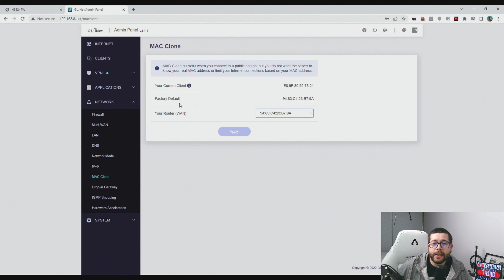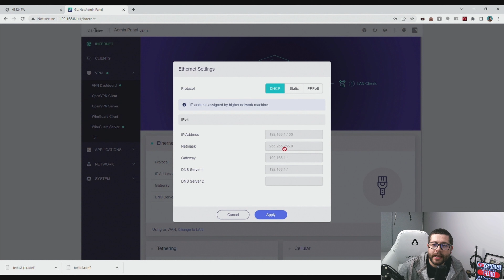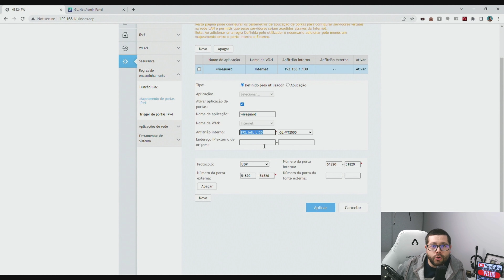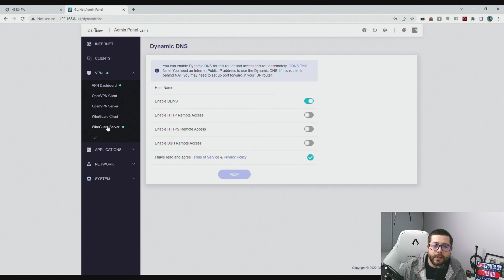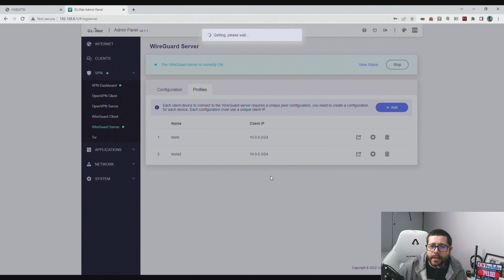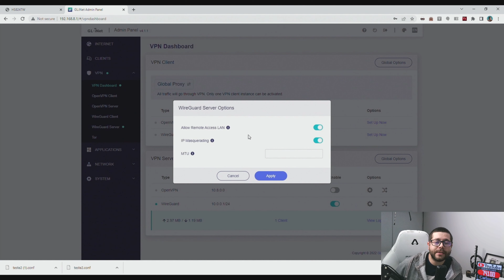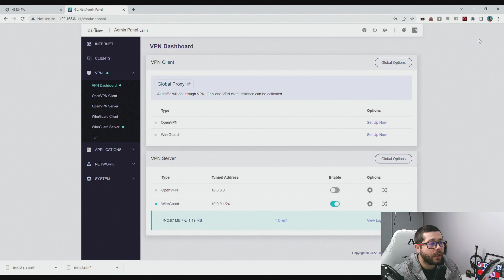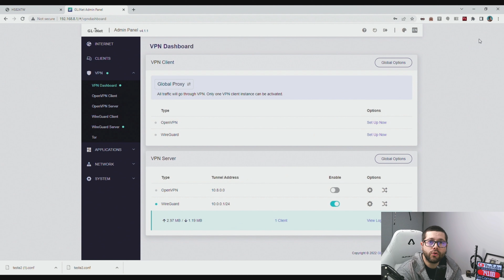Como Criar SERVIDOR VPN Para Acesso Remoto | Está Virtualmente SEMPRE em CASA! - WireGuard e Gl.inet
Se és como eu e passas muito tempo em casa, mas tens de sair ocasionalmente e precisas de aceder aos teus dispositivos ou arquivos de forma segura, então este vídeo é para ti! Hoje vou-te mostrar como configurar o teu próprio servidor VPN utilizando o aparelho GL-MT2500 da marca gl.inet e o protocolo WireGuard.

Com a crescente necessidade de segurança online, é importante proteger os teus dados e informações privadas. Ao configurar um servidor VPN, podes aceder aos teus dispositivos e arquivos de forma segura quando estás fora de casa, com um túnel seguro criado, mesmo que estejas ligado a uma rede menos segura, estás sempre mais protegido.

Neste vídeo, vou guiar-te passo a passo no processo de configuração do teu próprio servidor VPN. Usando o aparelho GL-MT2500 e o protocolo WireGuard, vais conseguir criar um servidor VPN altamente seguro e rápido para acederes aos teus dispositivos e arquivos de forma remota.

Este aparelho é fácil de configurar e usar, mesmo para aqueles que não são especialistas em tecnologia. O GL-MT2500 vem com uma interface simples, tornando o processo de configuração e uso muito simples. Além disso, o protocolo WireGuard é conhecido por ser rápido e seguro, tornando-o ideal para esta tarefa.

Ao criar o teu próprio servidor VPN, podes aceder aos teus dispositivos e arquivos a partir de qualquer lugar, sem a necessidade de pagar por serviços de VPN. Além disso, tens a possibilidade ter o teu IP público de casa, mesmo quando estás fora, o que pode ser muito útil para determinados casos, como certos serviços de stream que não devem ser mencionados.

Se estás preocupado com a tua privacidade e segurança online, criar o teu próprio servidor VPN é uma ótima opção. E com a ajuda do GL-MT2500 e do protocolo WireGuard, podes configurar um servidor seguro e rápido sem precisar de grandes conhecimentos técnicos. Então, não percas tempo e começa a proteger as tuas informações online agora mesmo!

Nota: Nunca te esqueças que a velocidade máxima de Internet que tens quando ligas a VPN é proporcional à velocidade de Upload do serviço contratado de internet onde o router está instalado.

- O Aparelho usado no vídeo
- GL.inet na Amazon